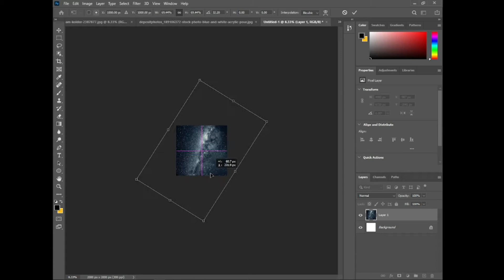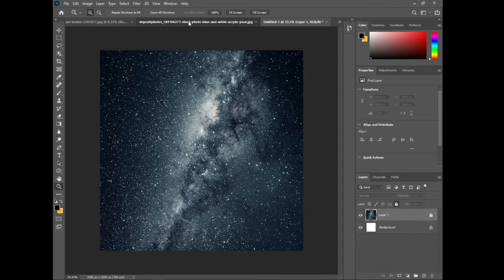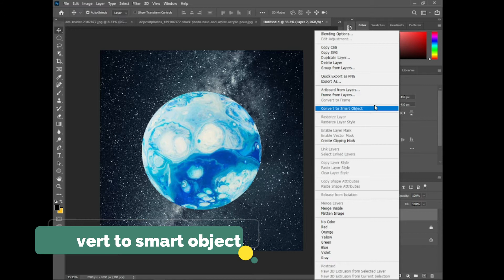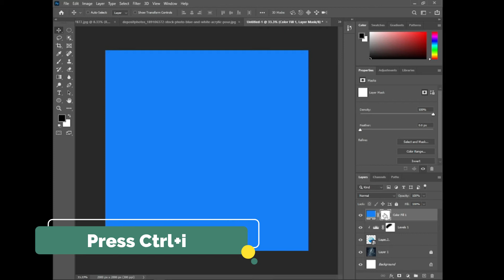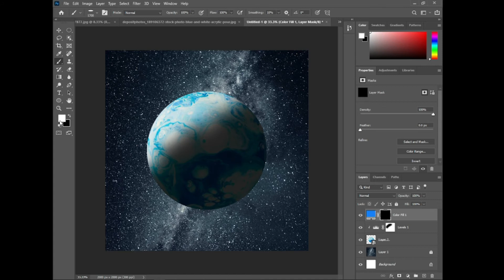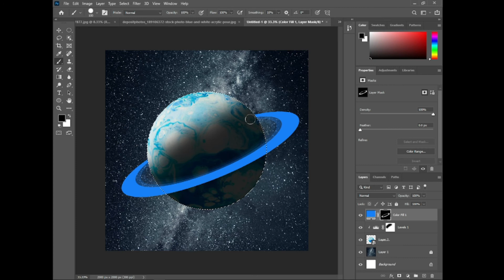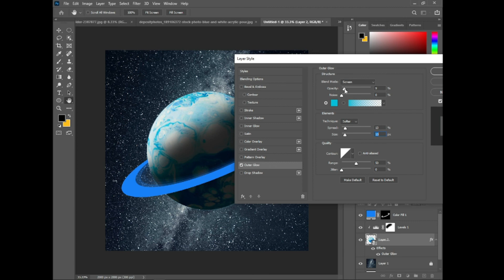how to make a planet in photoshop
Design a Planet for your business it helps your photoshop tool make easy
for beginners and learn photoshop use different tools in this video

I hope you will learn the easy way to use photoshop
all links are here which use in this tutorial